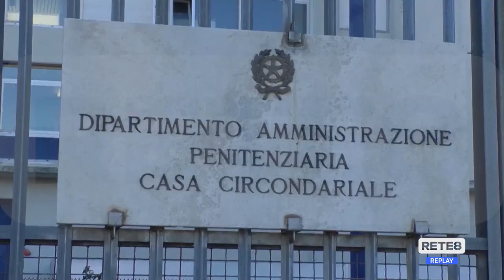Teramo - A Castrogno "violenza senza regole"